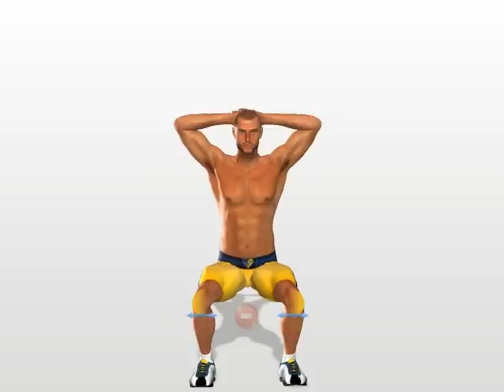Ejercicio "El Squat o Sentadillas" (flexion de rodillas) para piernas y los gluteos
Squat ejercicios y ejercicio  fitness para  cuadriceps, desarrollar los gluteos